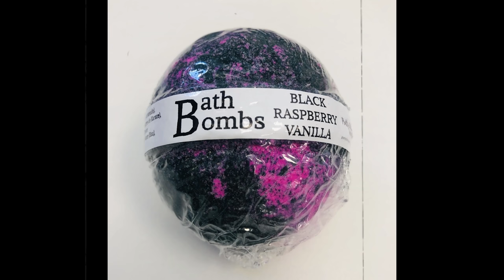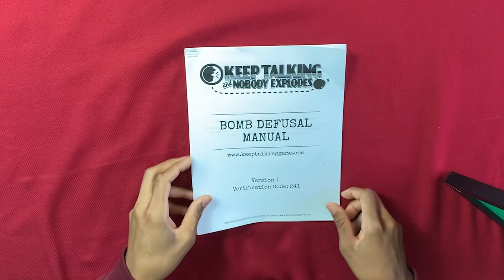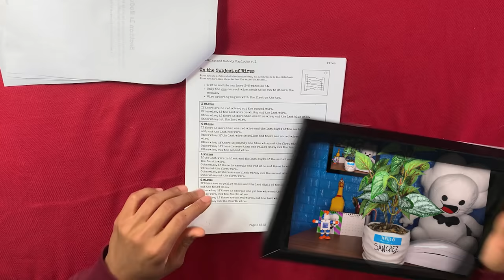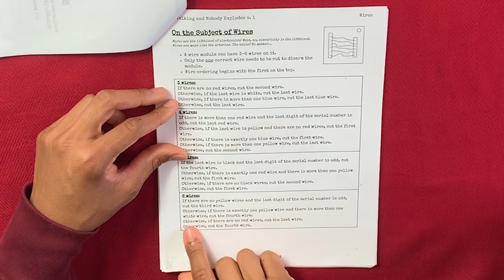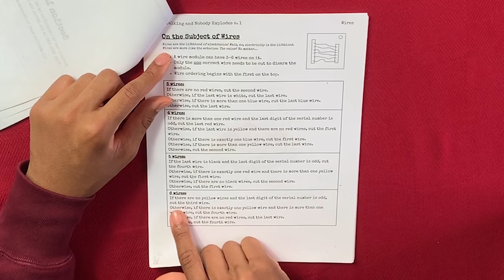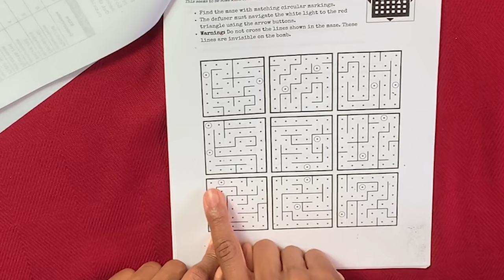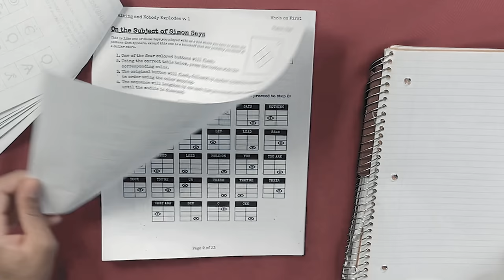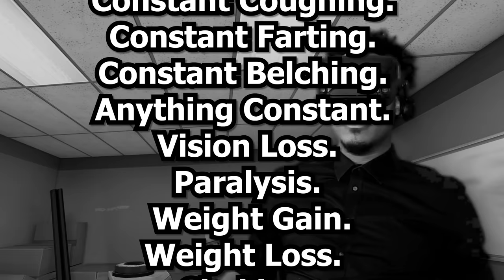How NOT To Defuse A Bomb [ft. @berleezy]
Hix & Co. are not responsible for any injuries or accidents based on this tutorial.

the bomb expert - @berleezy
the hosta- I mean satisfied client - @JoJoThaMoFoUncut
outro by nelward / martin purvis & pablo cortina

TIMESTAMPS
★ 0:00 ► Intro
★ 3:49 ► Gameplay

thanks for watching! consider subscribing and liking the video if you did, it helps the channel! there is only ONE you in this entire universe so be kind to yourself, those around you, follow your dreams (big or small), and have a day! :D